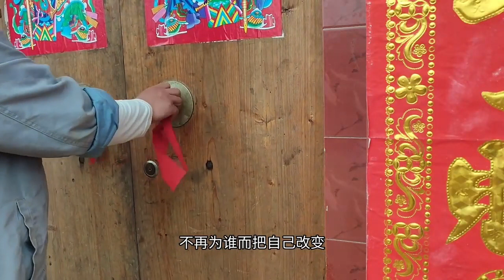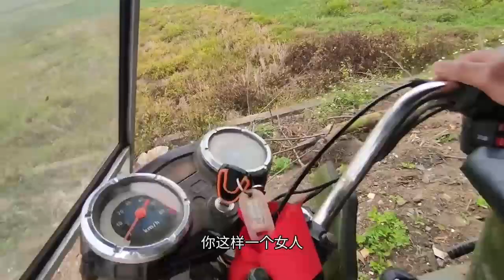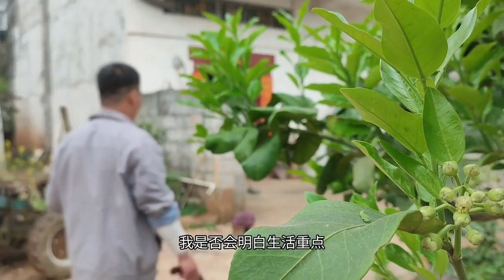专家说不能用洗洁精洗车，看我的车龄四年，都是自己用洗洁精洗的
土生土长的来宾人，热爱学习，希望能和大家一起学习交流。